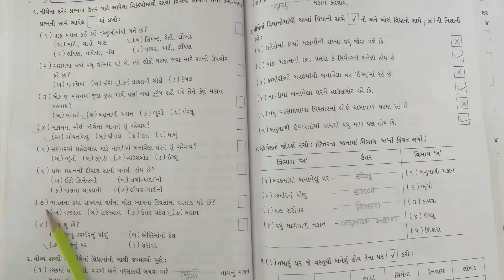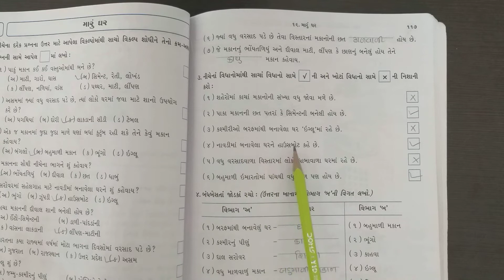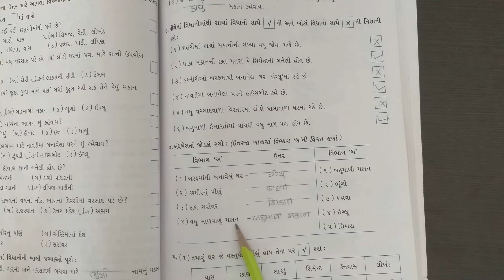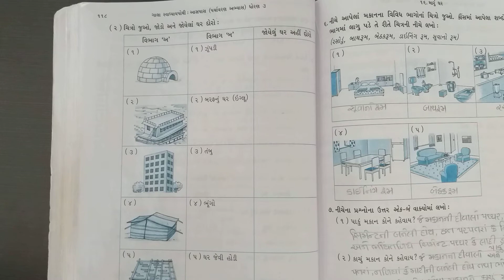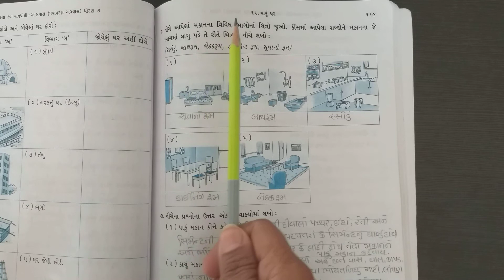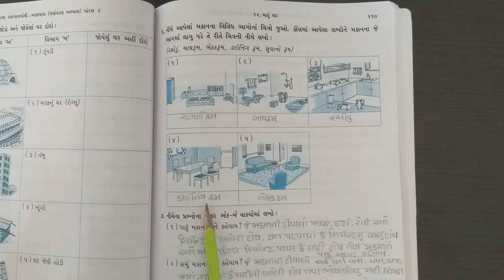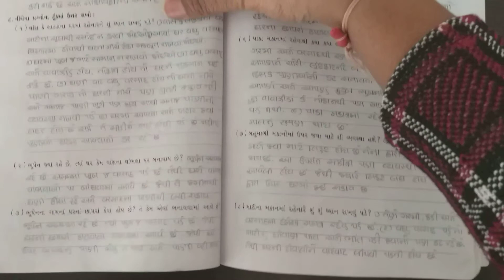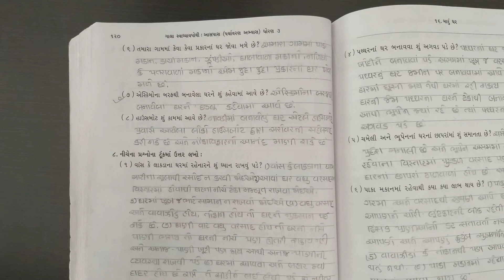ધોરણ 3આસપાસ પાઠ 16 સ્વાધ્યાયપોથી ભાગ 1